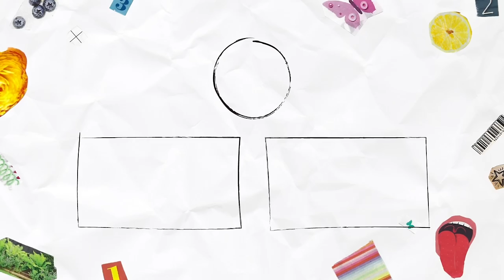how to (realistically) style 2024 trends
CODE LAINI10
CODE LAINI20
CODE LOZ15